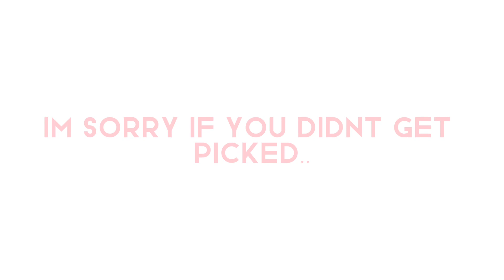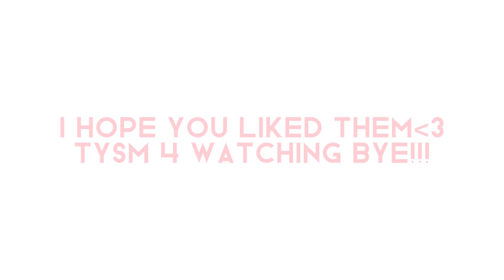⌜ • 💫 • free ocs inspired by emojis!! • 💫 • // 🦋 gacha life 🖇 // part 2 • ⌟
lias channel :: @iateursovl

I might use them in my videos but please dont be sad If I use them as a bad person, k!ller, enemy, etc I dont mean you by that😕💗

tags 🏷